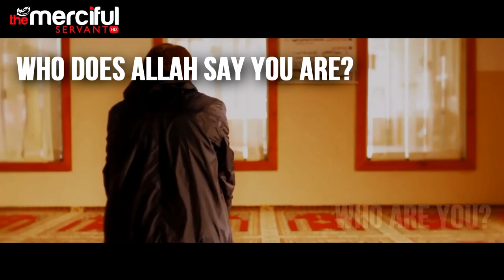The Best Muslim Reminder Must Watch